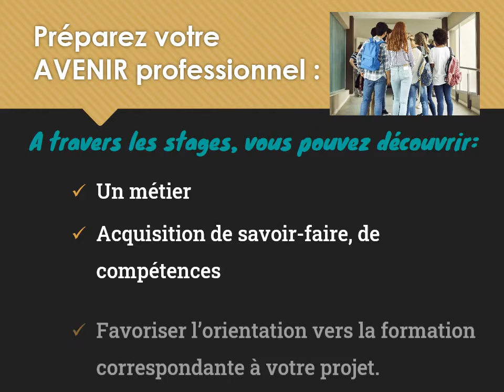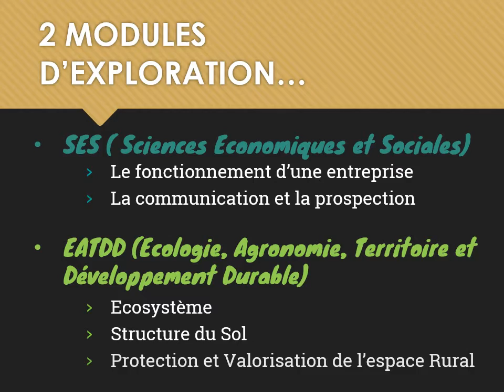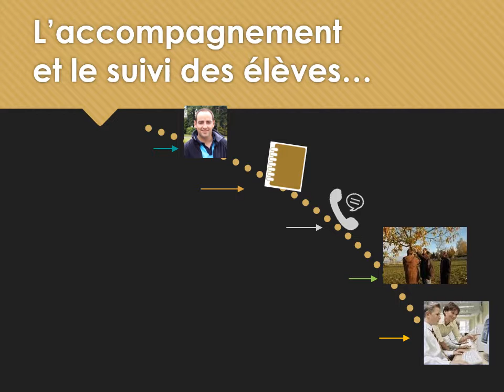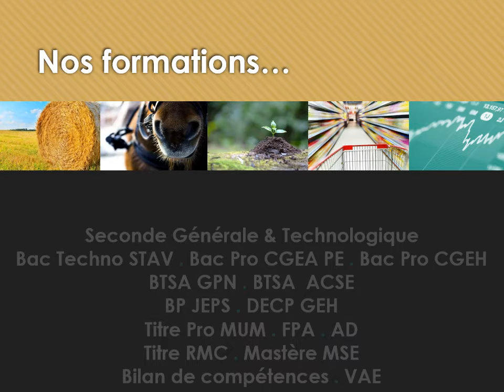Classe Seconde Générale et Technologique - MFR Rollancourt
Présentation de la classe Seconde Générale et technologique - Maison Familiale Rurale de Rollancourt